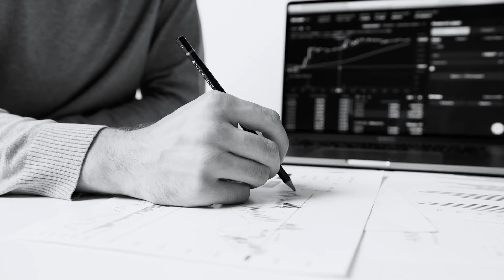BMet - Apply Online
Whether you’re a school leaver looking to advance your qualifications or an adult returning to learning to start a new career,  BMet will support you all the way.
Visit bmet.ac.uk/courses